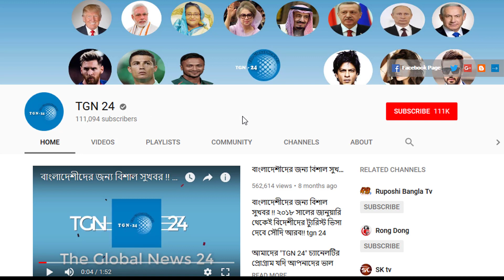সৌদি প্রবাসীদের কফিনে শেষ পেরেক। সৌদি শ্রম মন্ত্রনালয় এমন আইন করলো প্রবাসীদের এবার সৌদি ছাড়তেই হবে।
সৌদি আরব সরকার ২০১৯ সালে প্রবাসীদের বিরুদ্ধে যে কয়টি আইন পাশ করেছে তার বেশিরভাগ ই প্রবাসীরা কম বেশি কাটিয়ে উঠেছে বা উঠার চেস্টা করছে। কিন্তু এবার সৌদি শ্রম মন্ত্রনালয় যে আইনটি পাশ করেছে তা প্রবাসীদের জণ্য একেবারেই সহ্য করার মত হবে না। বলতে গেলে এটা প্রবাসীদের কফিনে শেষ পেরেকের মত।